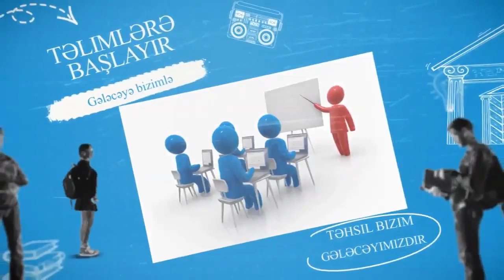Baki Milli Televiziyası və BakiFM.az radio MMC təlimlərə start verdi.